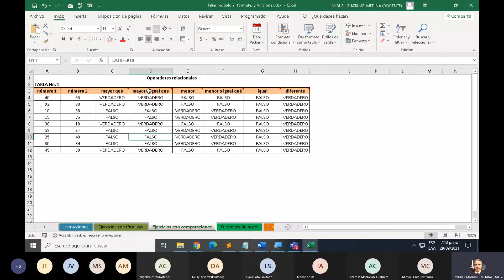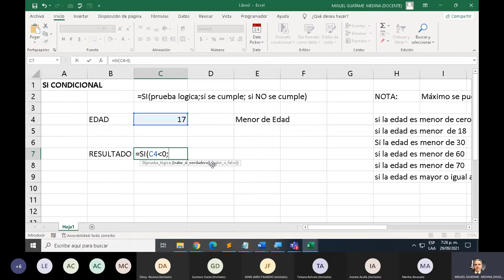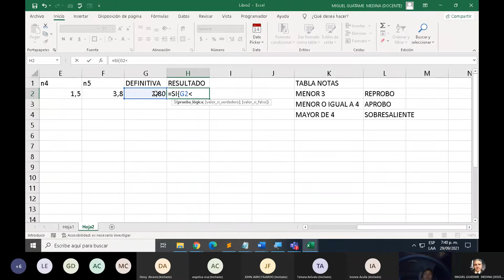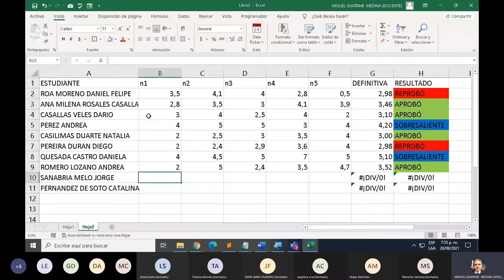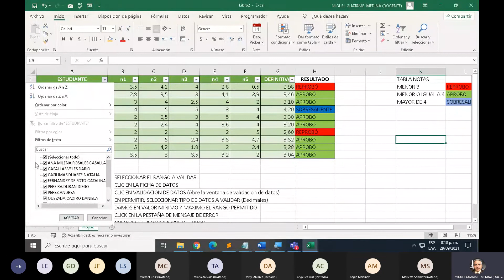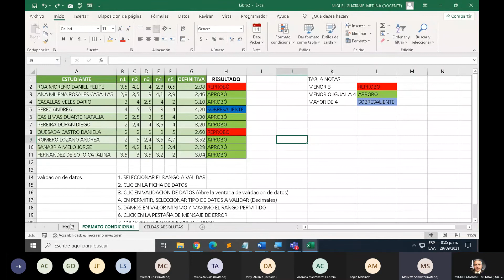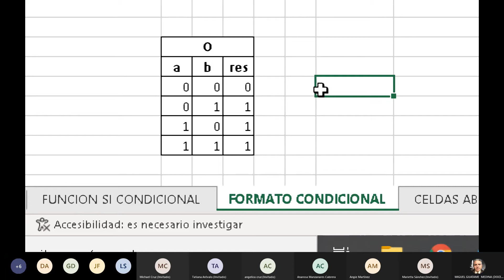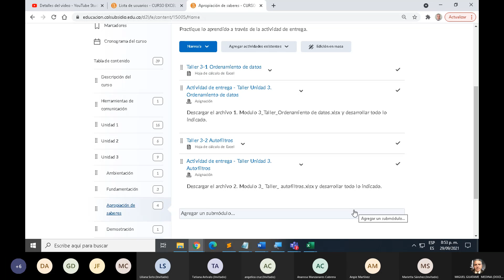CURSO LIBRE EXCEL BASICO FLCL00062 T1 SESION SINCRONICA SEPT. 29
CURSO LIBRE EXCEL BASICO FLCL00062 T1 SESION SINCRONICA  SEPT. 29  -  Unidad 2  Funciones Condicionales - Formatos Condicionales